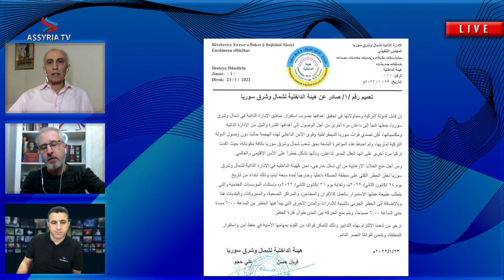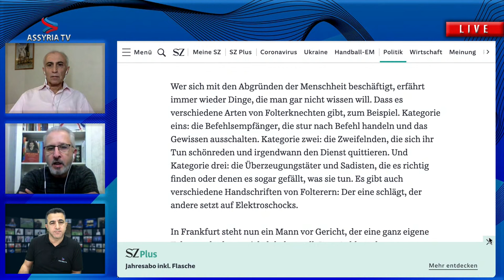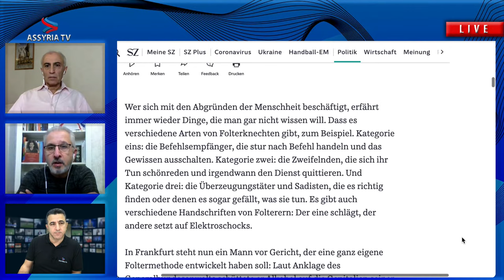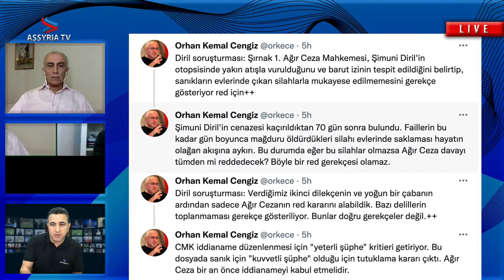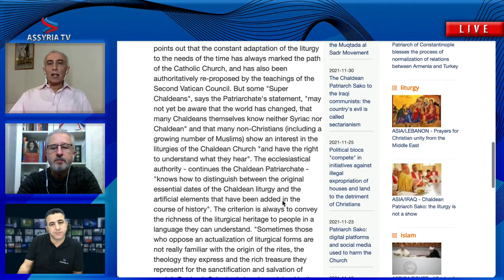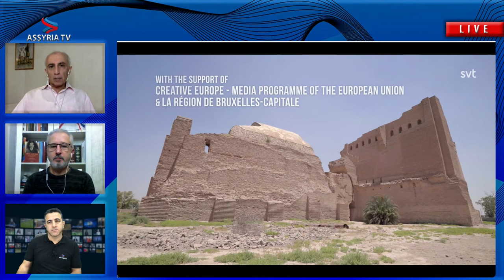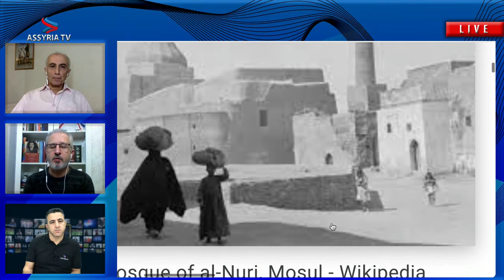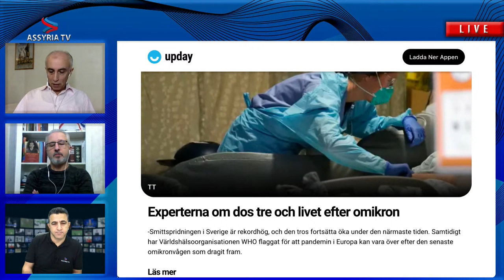Assyrian News in Focus | 25 January 2022 | ܛܶܒ̈ܶܐ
EN: The interactive program "Assyrian News in Focus" reports regularly on topics from politics, culture, economy, sport, and society, which mainly concern the Assyrian nation. Our coverage is objective, we are free from any obligations or interests. Our independence allows us to be critical.

DE: Die interaktive Sendung "Assyrian News in Focus" berichtet regelmässig über Themen aus Politik, Kultur, Wirtschaft, Sport, und Gesellschaft, welche hauptsächlich die assyrische Nation betreffen. Unsere Berichterstattung ist objektiv, wir sind frei von Interessensverpflichtungen und Verflechtungen. Unsere Eigenständigkeit ermöglicht uns, kritisch zu sein.

NL: Het interactieve programma "Assyrian News in Focus" brengt regelmatig verslag uit over onderwerpen uit de politiek, cultuur, economie, sport, en samenleving, die voornamelijk betrekking hebben op de Assyrische natie. Onze verslag is objectief, we zijn vrij van verplichtingen en belangen. Onze onafhankelijkheid stelt ons in staat kritisch te zijn.

FR: La chaîne interactive "Assyrian News in Focus" informe régulièrement sur les thèmes politiques, sportifs, culturels, économiques et sociétaux qui touchent principalement la nation assyrienne. Notre indépendance, nous libéraut de quelconques engagements et obligations, nous permet d'être critique et par conséquent objectif au sein de notre rapport.